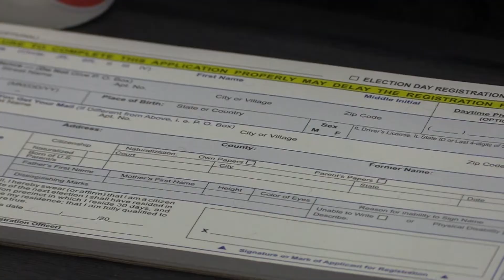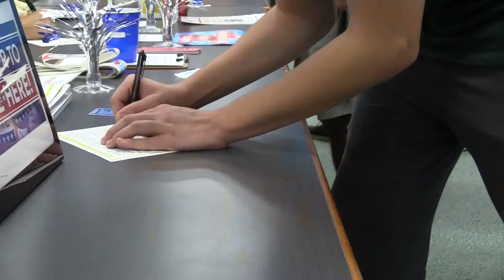Voter Registration; Warrior Update